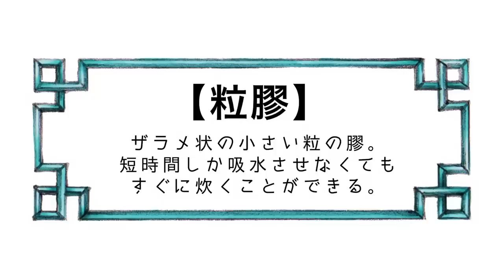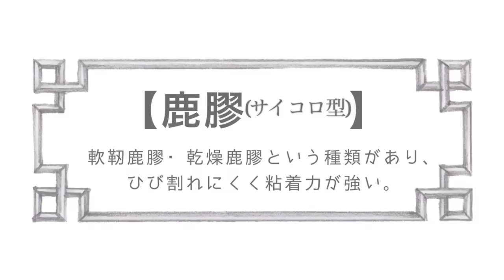【日本画講座】膠の種類と使い方・日本画基礎知識／Nihonga Lesson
日本画の描き方解説動画です。
This video shows how to paint Japanese art by Miwa Hiduki.

今回は「膠（にかわ）」についてです。
膠とは、顔料と基底材（描く和紙や絹など）とをくっつける糊の役割をするものです。
日本画を描くにあたって避けることのできない存在だと思います。
扱いに慣れるまでは手間に感じるかもしれませんが、ぜひ自分の使いやすそうなタイプからチャレンジしてみてください＾＾＊

"Nihonga" means Japanese traditional style painting, and it needs glue and pigments made of minerals.
This video focuses on that glue.

I plan to do my best, but I'd appreciate it if someone could translate this video into English and Chinese:)

YouTube動画にしていない作品も、写真で制作過程を公開しています。
I'm posting my works on my Instagram:)

画集やグッズを販売しています＊
My goods are sold on this page.